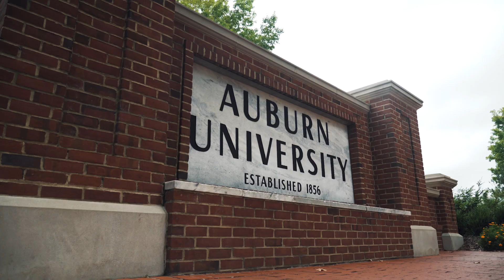McWhorter School of Building Science: Service Learning Classes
"To whom much is given, much is expected. Service is an important part of a rich life." - Emily Barge, Graduate Student AU BSCI.

In 2018, The McWhorter School of Building Science at Auburn University (BSCI) expanded opportunities for Service Learning by making it a required course for graduating seniors. This offer students an opportunity to engage in the community, apply building techniques they learn in school, as well as give the students a chance to serve those who cannot do for themselves.

The program has more than 3,000 graduates located worldwide, including many who lead the construction industry in the Southeast U.S. The school is currently made up of 18 full-time faculty members, approximately 350 undergraduate students, and 20 graduate students. BSCI maintains a proud tradition of practical and professional construction education, offering both Bachelor and Masters Degrees in Building Construction. It is a leader in exploring Information Technology applications in construction and construction education. BSCI is an active member of the Associated Schools of Construction.

About Us:
The Construction Channel is online new media network for the world of builders, general contracting, architecture, and real estate developers. We are a creative engine focused on construction industry news, markets and materials, stories and people, and entertaining content for the world of builders. We exist to tell stories of today's builders. Stories like the victories, struggles, and challenges shown on our channel.

It's time for to change the construction industry. The Construction Channel's mission is to influence the built community and improve the world of construction. Watch shows created by builders and for builders in the construction field. The only construction channel for all buildings constructed.